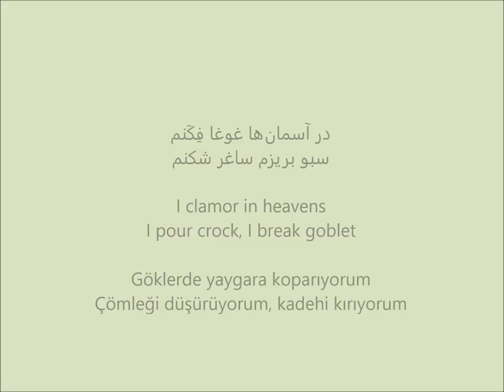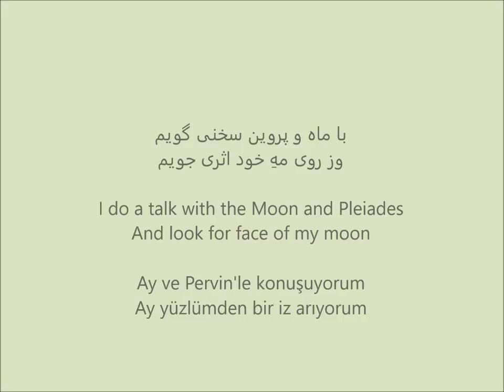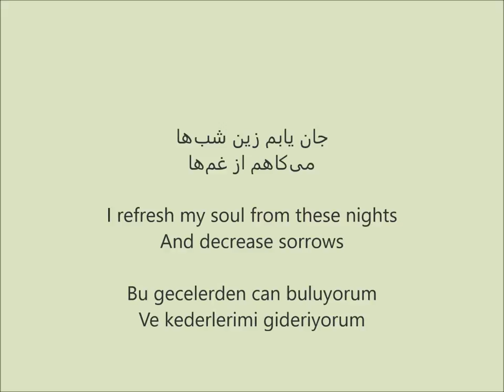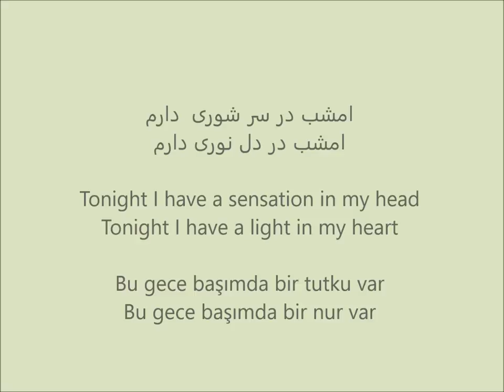Mohammad Esfahani Ouje Aseman - with Persian English and Turkish Lyrics